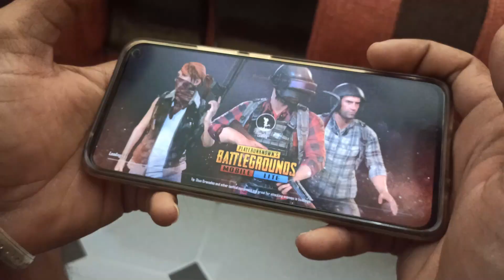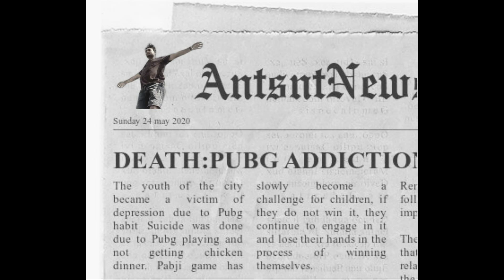Switch off : pub g addiction | Short film |Ant snt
Video game addiction is a real mental health condition recognized by the World Health Organization.
Switch off part -1 -pubg addiction
Dir. By - Sunny resh ft.nikku
  Keep sharing & give your suggestion also🙏